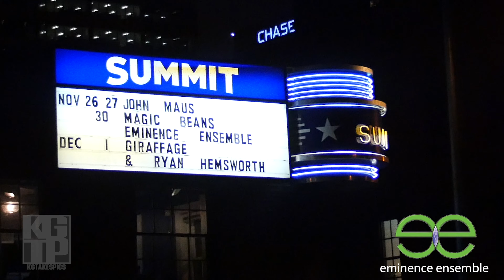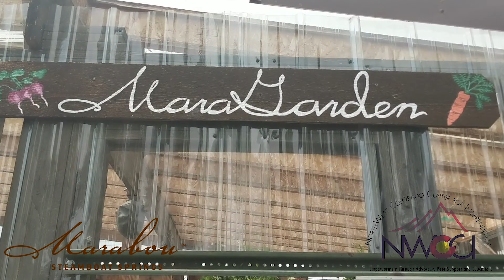Kgtakespics 2018 video reel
Compilation of my video work of 2018